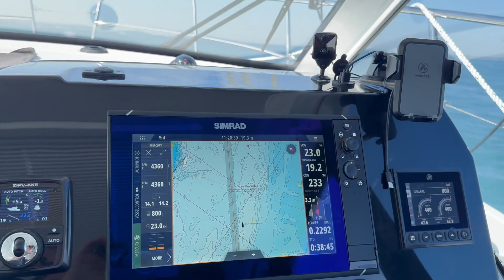Beaulieu July 2024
We took Stargazer to Beaulieu River Marina at Buckler's Hard for a few nights. Had an amazing stay. Jamie built The Good Ship Kiwi and piloted us up the river and back for a sight seeing trip!